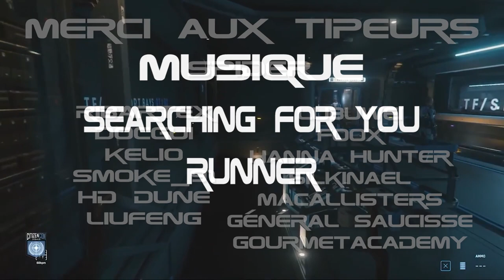Le contenu de la 3.9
Aujourd'hui sur StarCitizen : La 3.9 arrive et avec elle son lot de nouveau contenu . Regardons ensemble les futures fonctionnalités de cette mise à jour.

              ❤️Me soutenir :❤️

              👽Star citizen :👽

              📫Me suivre :📫

Runner